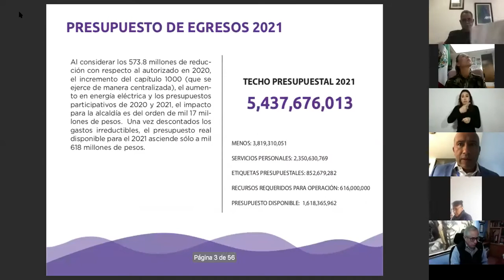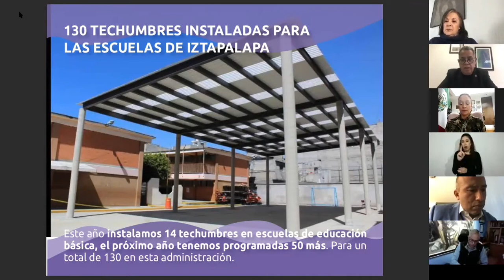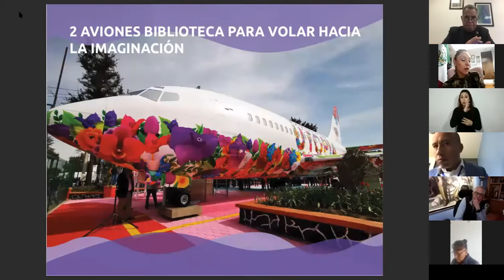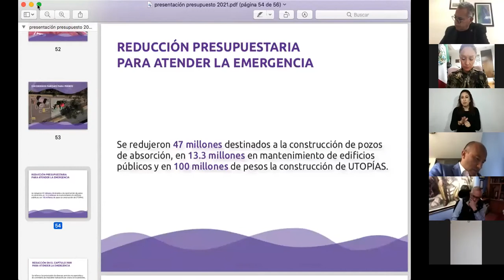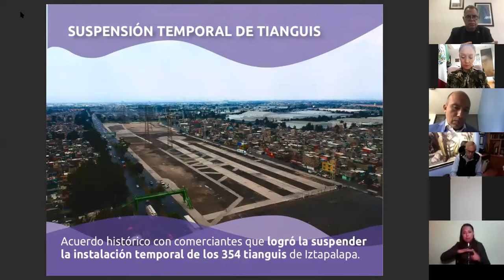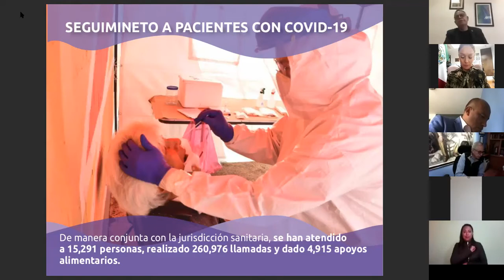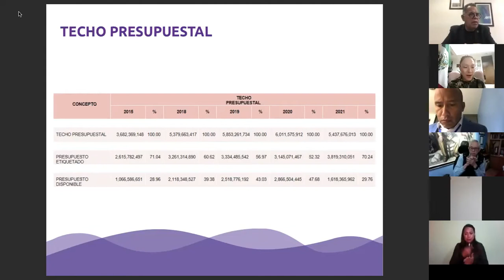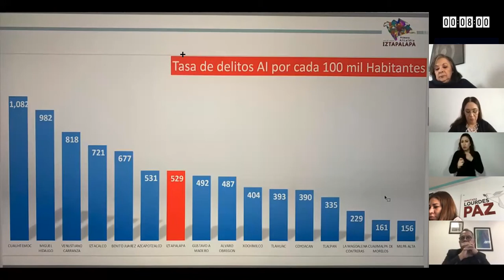Mesa de trabajo de la Comisión de Presupuesto y Cuenta Pública con la alcaldesa de Iztapalapa.